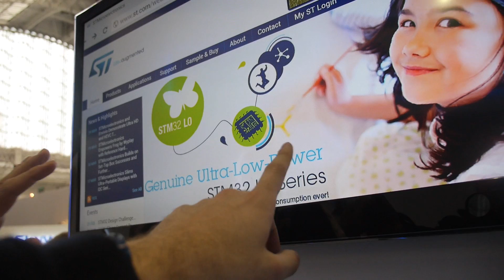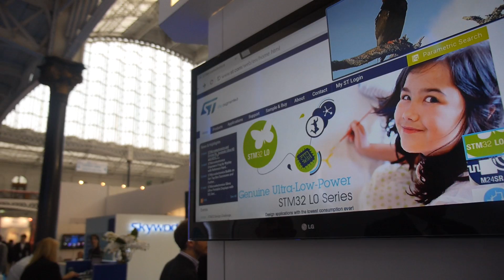STMicroelectronics Set-top-box ARM Processors: STiH312 Cannes and STiH412 Monaco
ST's latest ARM Powered System-on-Chips supporting Android, Google TV (now Android TV), rdk, ST presents their STiH312 client-box and STiH412 server-box product families, codenamed 'Cannes' and 'Monaco,' respectively, they integrate Faroudja technology to decode and display video up to Ultra HD 4K (2160p) and the next-generation H.265 / HEVC video compression. Even supporting video transcoding (for local and remote streaming from the Set-top-box to Tablets, Smartphones, etc) STMicroelectronics presents their Dual core ARM Cortex-A9 (on 28nm process) with quad-core Mali-400 GPU does Quad-HD Ultra HD 4K HEVC video decoding, combined with Faroudja video processing technology (decoding on Cannes, decoding and transcoding on Monaco), advanced security supporting concurrent conditional access and DRM, wide connectivity, including USB 3.0, PCI-e, SATA and Gigabit Ethernet, Dedicated interfaces to a range of companion front-end solutions, including MoCA 2.0, DOCSIS 3.0, satellite and 802.11ac WiFi and more.